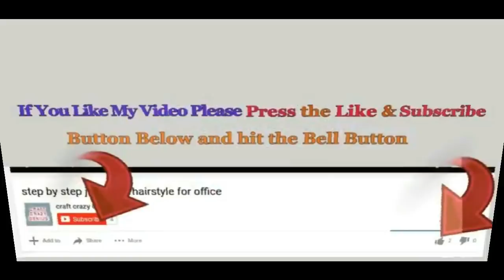Easy Woolen Flowers with Cardboard step by step | DIY- Handmade woolen thread flower making idea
How to make Easy Woolen Flowers with Cardboard step by step | DIY-Handmade woolen thread flower making idea.

Hello viewers!

          with Cardboard step by step.,these flower can be used to decorate various things like cushion,dress,bags,Garland etc

- wool
- Cardboard
- pearls
- needle & thread
- starch fusing cloth or bukram